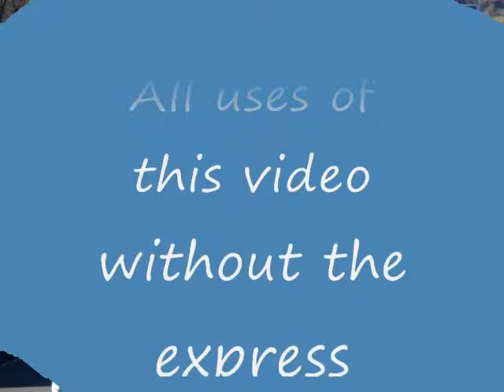Laredo Wrecker Service